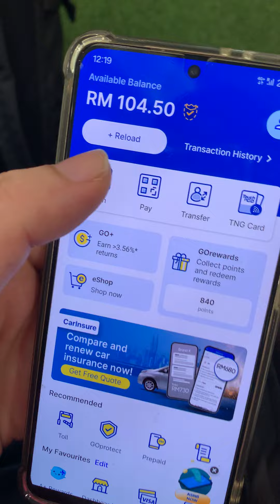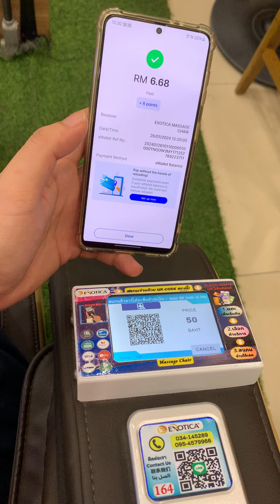Digital Payment - Pay Massage Chair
If you feel like enjoy a good massage chair kiosk at Thailand, you can tap on the payment at the Massage Chair Kiosk to pay via QR Code. All you need is just launch the @touchngoewallet8576 wallet app, and scan the QR Code. Then confirm the payment. You completed the payment.